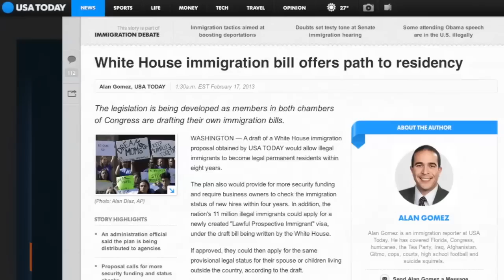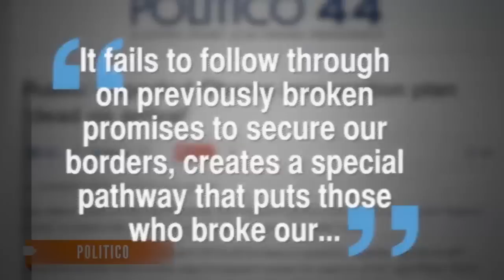White House Leak Reveals Details of Immigration Plan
USA Today obtained a draft of the president's reform plan that provides an eight-year path to citizenship.